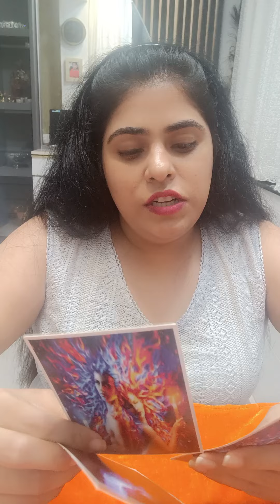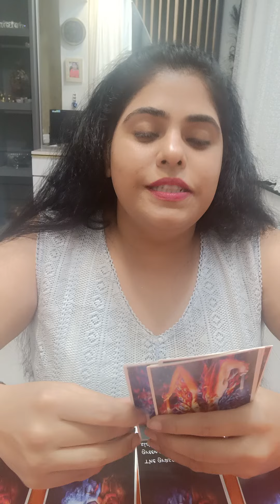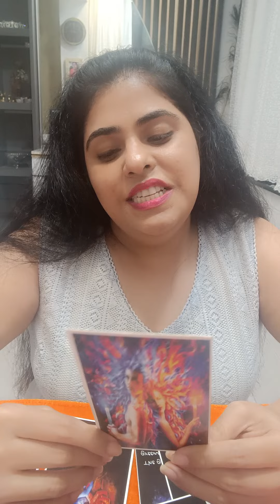DM TO DF KYA MUJHE TUMHE CALL KARNA CHAIYE ???